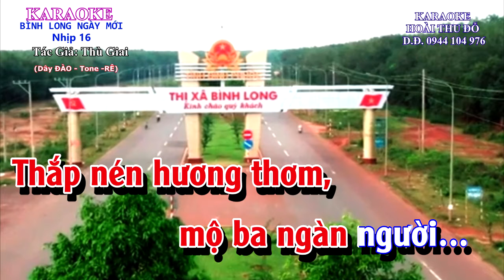KARAOKE - Bình Long Ngày Mới (Soạn Giả - Thù Giai) DÂY ĐÀO - TONE RÊ